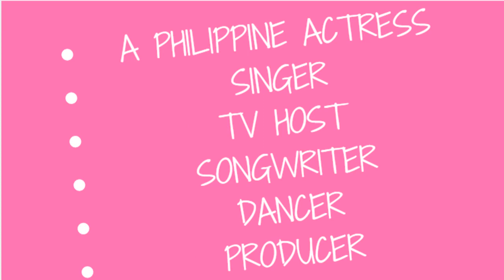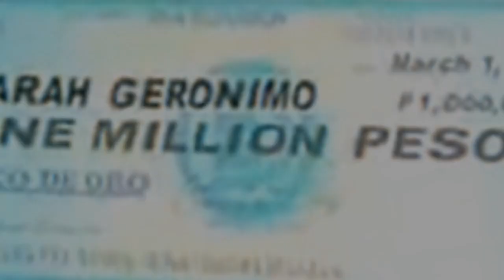SARAH GERONIMO....HER FIRST MILLION FROM STAR FOR